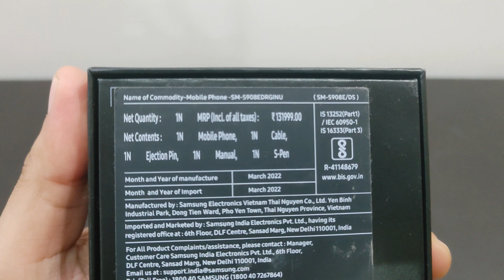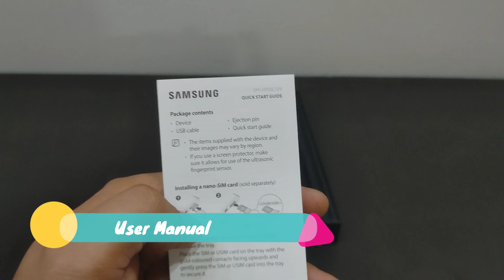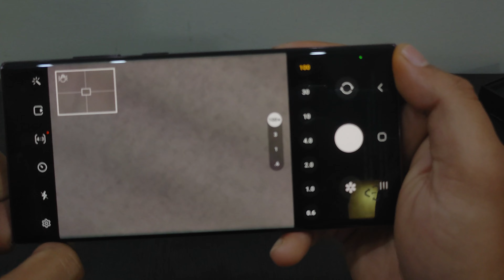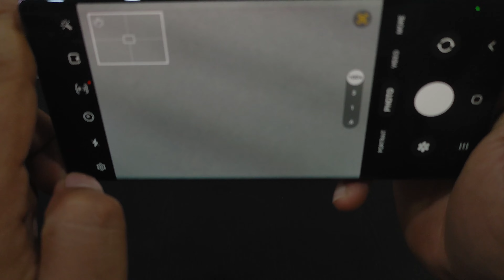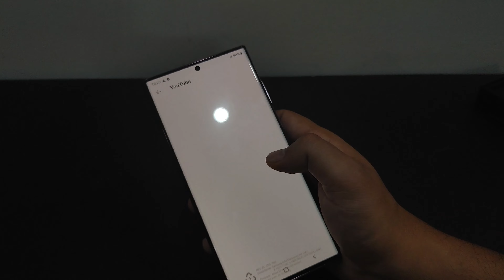Samsung Galaxy S22 Ultra Burgundy Red Unboxing | 4k